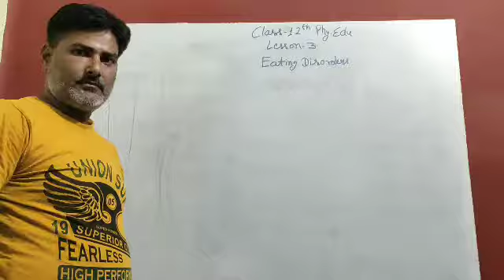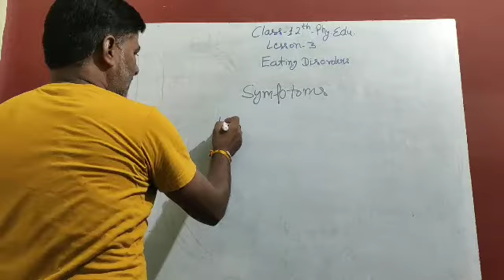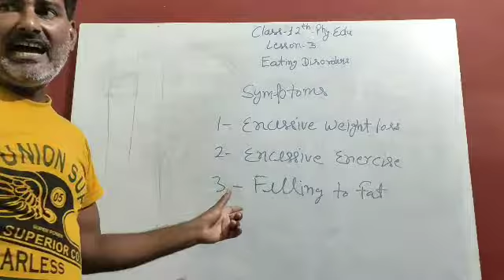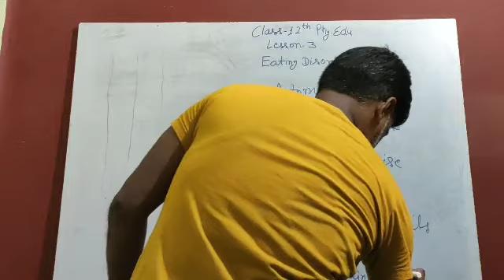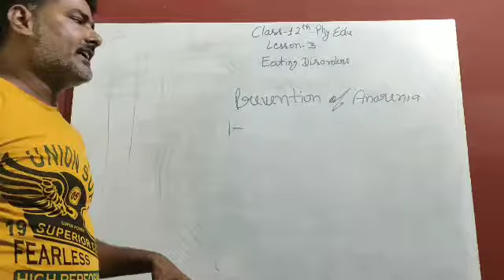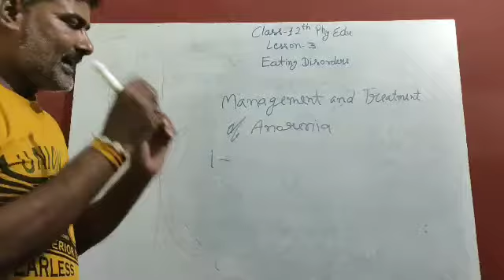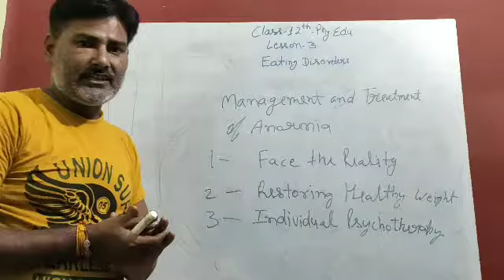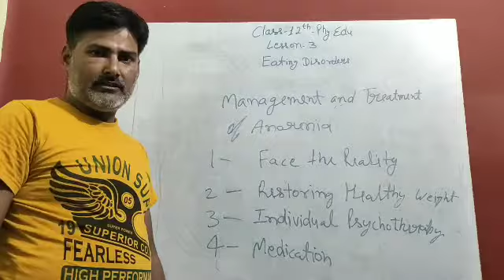Phy. Edu. Class 12 lesson 3 eating disorders part 5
Acharya Pramod Kumar Pathak